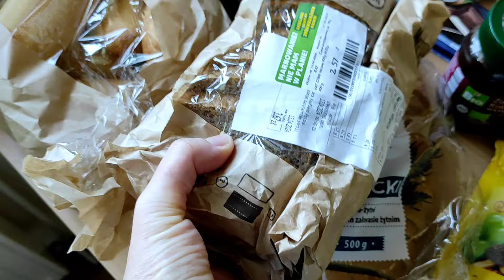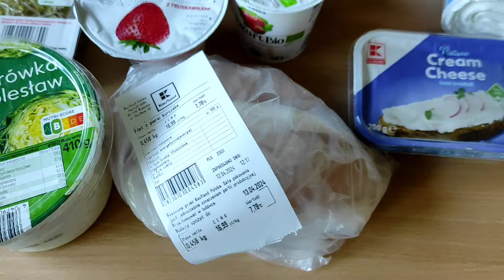Vlog | Co robiliśmy w weekend | Haul Kaufland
Zapraszam na nowy vlog, a w nim parę chwil z naszego weekendu, między innymi pokażę Wam co kupiłam w Kaufland, wybierzemy się z dziećmi na poszukiwanie wiosennych butów oraz upieczemy muffinki.
Miłego oglądania.